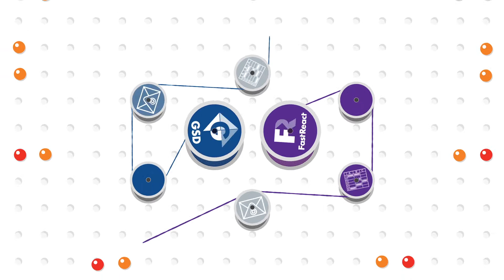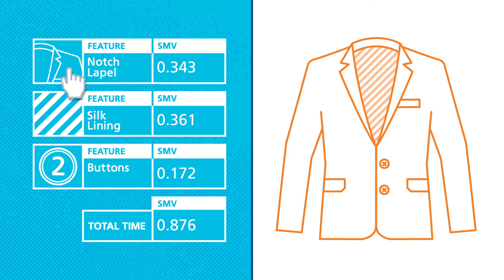Coats Global Services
Coats Global Services is part of Coats, the world’s leading industrial thread manufacturer, with 250 years of fashion expertise. Coats operates across six continents, at some 50 sites and has a sales presence in over 100 countries. Coats is a key supplier to the world’s leading apparel and footwear brands.

As pressures on the fashion supply chain have increased, customers demand for improved operational efficiency has increased. Using unparalleled technical expertise, Coats Global Services was established to partner with brands, garment manufacturers and fabric mills to deliver productivity improvements. Coats Global Services is leading the way for the global garment industry by providing expert diagnoses and best-in-class technology based solutions. Find out how Coats Global Services can help you